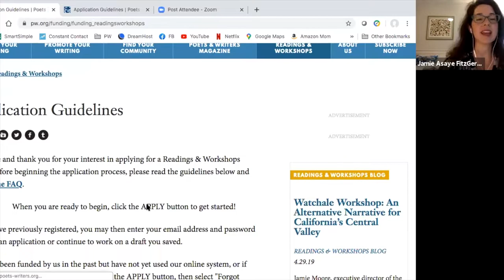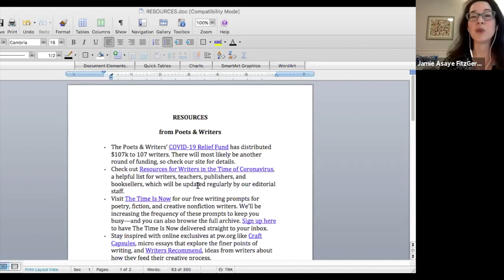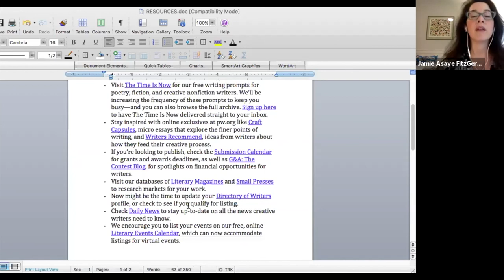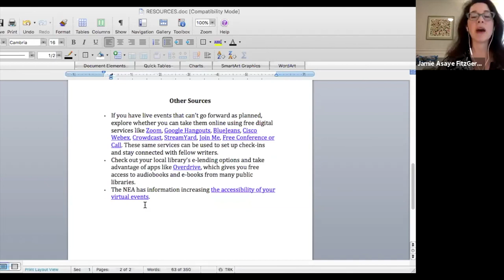Poets & Writers Town Hall: Conducting Virtual Live Readings (R&W West)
The Director of Readings & Workshops West, Jamie Asaye FitzGerald, invites Cody Sisco to speak on his experience conducting virtual live readings. May 13, 2020.

Poets & Writers is hosting virtual town hall meetings for writers and literary event sponsors who have been supported by our Readings & Workshops program in New York and in Los Angeles. We’ll explain modifications to our funding guidelines and share resources for writers adjusting to shelter-in-place orders.

Registration is limited and priority is given to those who have worked with the Readings & Workshops program previously.